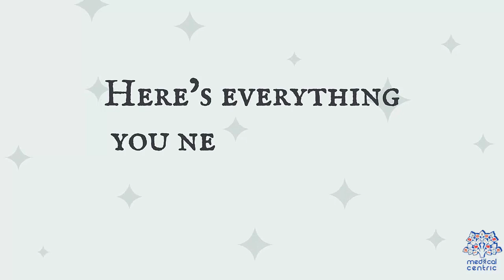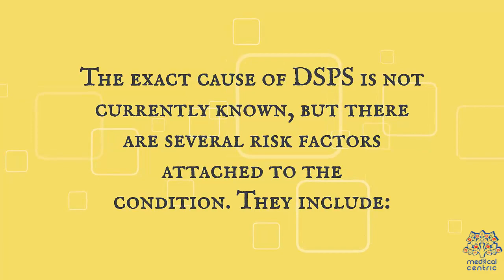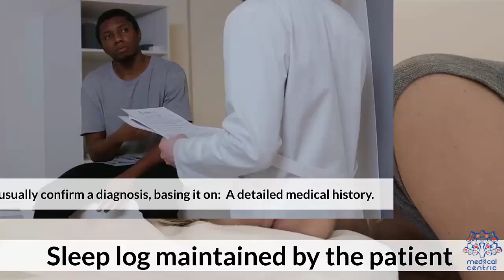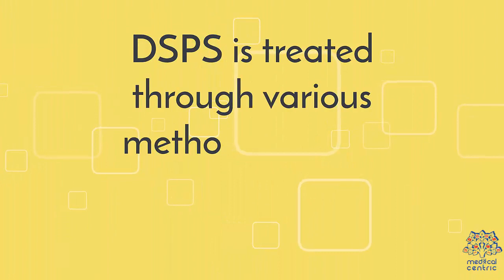Delayed Sleep Phase: Everything You Need To Know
Chapters

0:00 Introduction
0:56 causes of Delayed Sleep Phase
1:39 symptoms of Delayed Sleep Phase
2:26 Diagnosis of Delayed Sleep Phase
2:59 treatment of Delayed Sleep Phase

Delayed sleep phase disorder (DSPD), more often known as delayed sleep phase syndrome and also as delayed sleep–wake phase disorder, is a delaying of a person's circadian rhythm (biological clock), compared to those of the general population and societal norms. The disorder affects the timing of sleep, peak period of alertness, the core body temperature, rhythm, hormonal as well as other daily cycles. People with DSPD generally fall asleep some hours after midnight and have difficulty waking up in the morning.[1] People with DSPD probably have a circadian period significantly longer than 24 hours.[2] Depending on the severity, the symptoms can be managed to a greater or lesser degree, but no cure is known, and research suggests a genetic origin for the disorder.[3]

Affected people often report that while they do not get to sleep until the early morning, they do fall asleep around the same time every day. Unless they have another sleep disorder such as sleep apnea in addition to DSPD, patients can sleep well and have a normal need for sleep. However, they find it very difficult to wake up in time for a typical school or work day. If they are allowed to follow their own schedules, e.g. sleeping from 4:00 am to 1:00 pm, their sleep is improved and they may not experience excessive daytime sleepiness.[4] Attempting to force oneself onto daytime society's schedule with DSPD has been compared to constantly living with jet lag; DSPD has been called "social jet lag".[5]

Researchers in 2017 linked DSPD to at least one genetic mutation.[3] The syndrome usually develops in early childhood or adolescence.[6] An adolescent version may disappear in late adolescence or early adulthood; otherwise, DSPD is a lifelong condition. The best estimate of prevalence among adults is 0.13–0.17% (1 in 600).[7][8] Prevalence among adolescents is as much as 7–16%.[4]

DSPD was first formally described in 1981 by Elliot D. Weitzman and others at Montefiore Medical Center.[9] It is responsible for 7–13% of patient complaints of chronic insomnia.[10] However, since many doctors are unfamiliar with the condition, it often goes untreated or is treated inappropriately; DSPD is often misdiagnosed as primary insomnia or as a psychiatric condition.[11] DSPD can be treated or helped in some cases by careful daily sleep practices, morning light therapy, evening dark therapy, earlier exercise and meal times, and medications such as aripiprazole, melatonin, and modafinil; melatonin is a natural neurohormone partly responsible for the human body clock. At its most severe and inflexible, DSPD is a disability. A chief difficulty of treating DSPD is in maintaining an earlier schedule after it has been established, as the patient's body has a strong tendency to reset the sleeping schedule to its intrinsic late times. People with DSPD may improve their quality of life by choosing careers that allow late sleeping times, rather than forcing themselves to follow a conventional 9-to-5 work schedule.